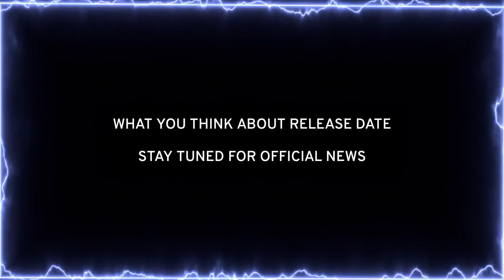BATTLEGROUNDS MOBILE INDIA RELEASE DATE MAYBE CONFIRM || KRG GAMING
©️ Logo & Intro Made By The Help Of Youtube Tutorials, Use only for fair & Teaching Purpose.